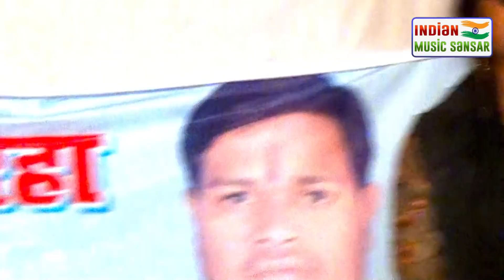दु दू गो मरद से प्यार करेलू यहि से भईल रिएक्शन बा स्वर उजाला यादव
►Title : Bhataru Se Shadi Kayili
►Singer :Ujala Yadav
► Mix By:-Shobhit Vishwakarma
►Manage By:- C P Vishwakarma
► Label / Company :-  Indian Music Sansar